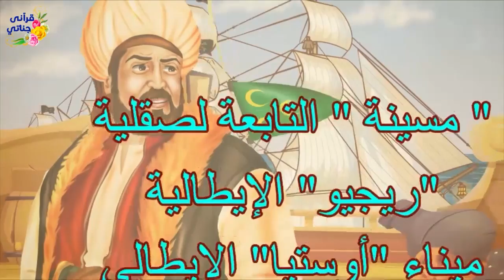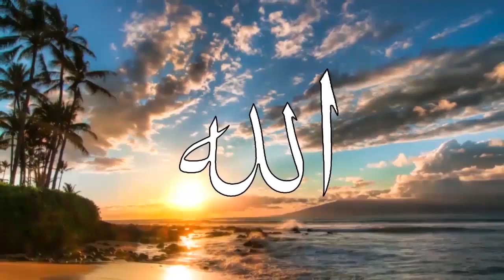قصص واقعيةعن طلب سيدنا إبراهيم رؤية احياءالموتى وقائد مسلم يحرر أراضي فرنسية ورجل حمل ابنته للمستشفى